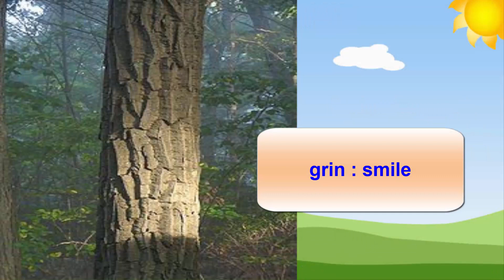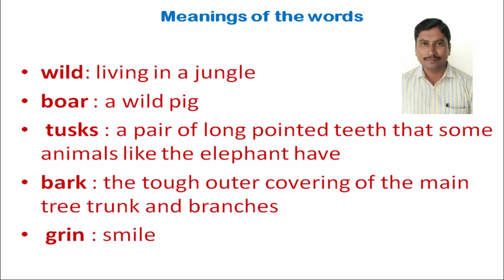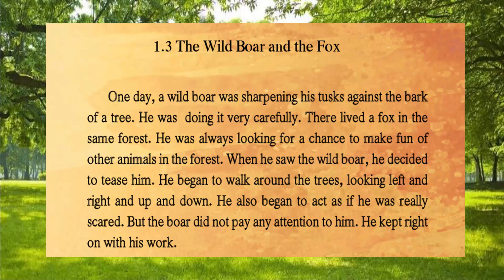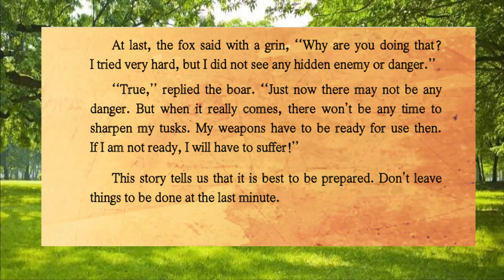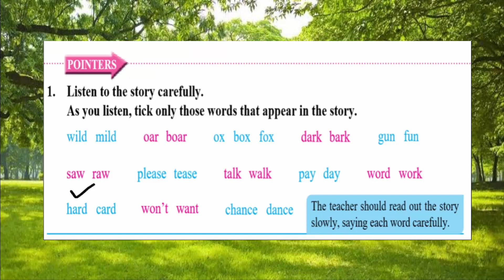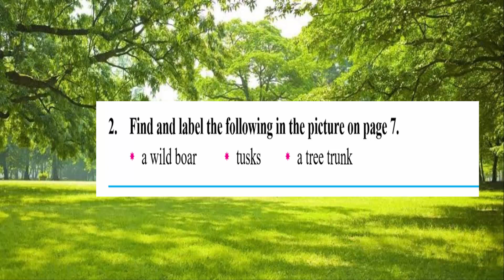6th Std || English || Unit 1.3 || The Wild Boar and the Fox || Rahul Surwase